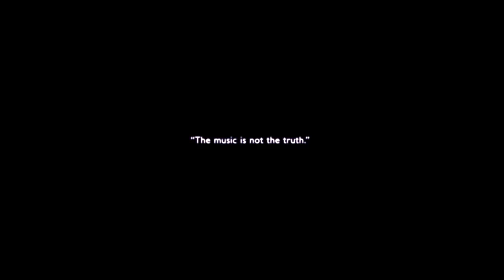Mister Lies - False Astronomy (Official Video)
Animated by: Nick Torres
Mister Lies
False Astronomy